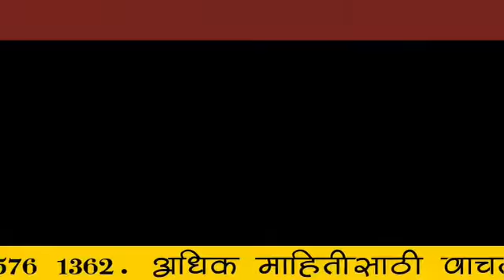AC News :- राज्यातील सर्वात पहिले पुणे बॉडी पॉवर या सप्लिमेंट स्टोर चे पुण्यात शानदार उद्घाटन